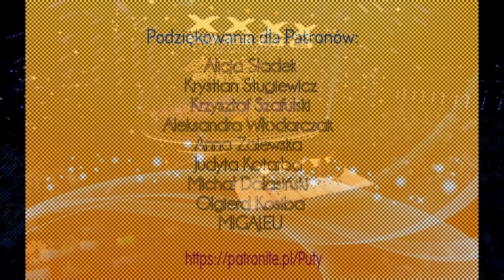Merrick Hannah, drugi występ w amerykańskim Mam Talent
AGT należy do Fremantle.